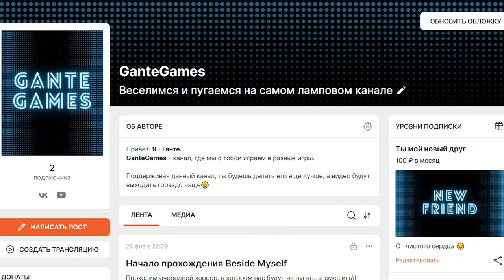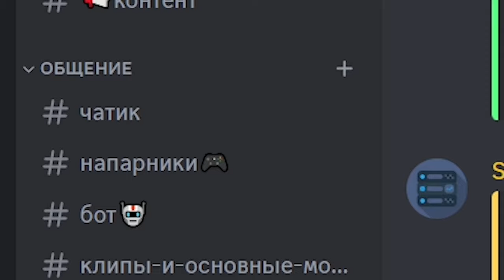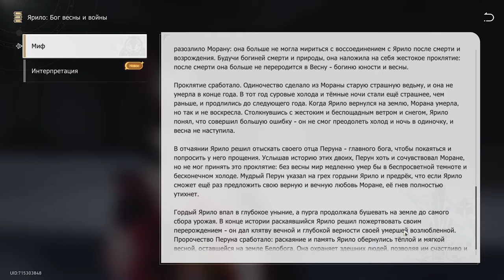Зал Забвения /// Honkai: Star Rail #24 /// Чашелист с подписчиком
Открываем Зал забвения и отхватываем)) А так же проходим интересный баннер. Последнее видео в подобном формате.

00:00 - Вспомни, что было
01:15 - Читаем книги
07:37 - Собираем плюшки
10:26 - Чашелист с подписчиком
15:14 - Собираем плюшки
15:53 - «Не забывай о доме»
18:33 - «Мимолетные огни» / Зал Забвения
53:33 - Испытание: Фэйсяо
57:44 - Испытание: Кафка
59:32 - Испытание: Моцзэ
1:04:10 - Ставим все на Черного Лебедя
1:10:52 - Собираем плюшки